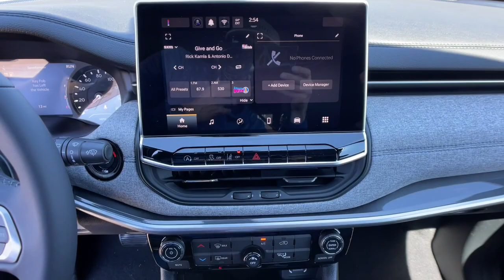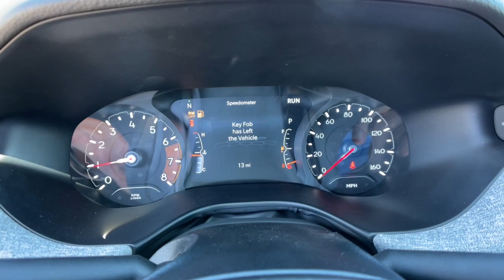2024 Jeep Compass Reno, Carson City, Northern Nevada, Sacramento, Elko, NV RT125057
Silver Zynith Metallic Clearcoat New 2024 Jeep Compass Latitude available in Reno, Nevada at Lithia Chrysler Jeep of Reno. Servicing the Carson City, Northern Nevada, Sacramento, Elko, NV area.

FUEL EFFICIENT 32 MPG Hwy/24 MPG City! Lane Keeping Assist Cross-Traffic Alert Blind Spot Monitor Smart Device Integration Remote Engine Start iPod/MP3 Input. Silver Zynith Metallic Clearcoat exterior and Black interior CLICK ME!br /br /KEY FEATURES INCLUDEbr /4x4 Back-Up Camera Satellite Radio iPod/MP3 Input Onboard Communications System Aluminum Wheels Remote Engine Start Smart Device Integration Blind Spot Monitor Cross-Traffic Alert Lane Keeping Assist WiFi Hotspot Rear Spoiler MP3 Player Privacy Glass Keyless Entry Child Safety Locks. br /br /OPTION PACKAGESbr /TRANSMISSION: 8-SPEED AUTOMATIC 8F30 (STD) ENGINE: 2.0L I4 DOHC DI TURBO W/ESS (STD). Jeep Latitude with Silver Zynith Metallic Clearcoat exterior and Black interior features a 4 Cylinder Engine with 200 HP at 5000 RPM*. br /br /EXPERTS ARE SAYINGbr /Great Gas Mileage: 32 MPG Hwy. br /br /MORE ABOUT USbr /At Lithia Chrysler Jeep of Reno our first and foremost goal is to make your car-buying and ownership experience better than any other you ve had near Carson City Auburn CA Sparks and beyond.If you re ready to answer the call of fun style and peace of mind; be sure to contact us today. And prepare to have your expectations exceeded. br /br /Price does not include $599 Dealer Doc fee taxes and license fees. Price contains all applicable dealer incentives and non-limited factory rebates. You may qualify for additional rebates; see dealer for details.br /
DGD,EC1